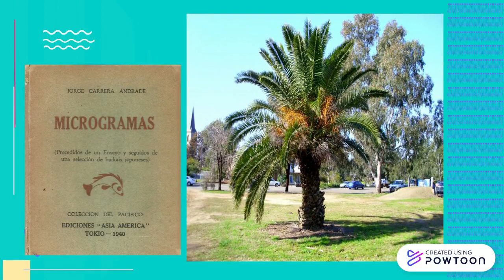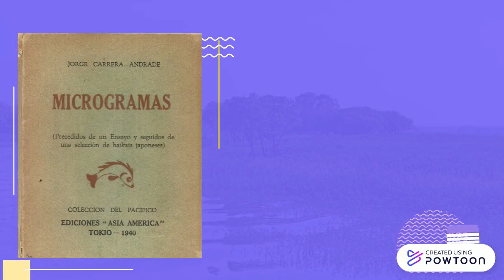Microgramas-Jorge Carrera Andrade